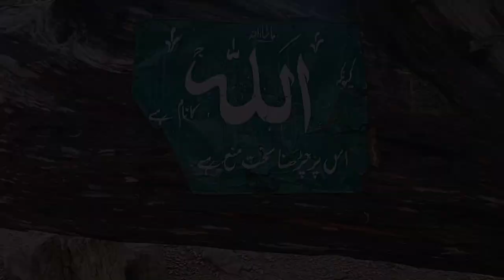Ziarat Residency | Beauty of Balochistan | QUAID-E-AZAM RESIDENCY | Shahxadx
Quaid-e-Azam Residency, also known as Ziarat Residency, is located in Ziarat, Balochistan, Pakistan. It is where Muhammad Ali Jinnah spent the last two months and ten days of his life, nursed by A. S. Nathaniel. It is the most famous landmark of the city, constructed in 1892 during the British Raj. Travelling from Quetta to Ziarat is a beautiful experience, the stunning beauty and landscape of the journey will surprise you at every moment.Ziarat is the capital of Ziarat District, Balochistan Province, Pakistan. It is a holiday resort, about 130 km from the capital city of Balochistan province Quetta. The famous Quaid-e-Azam Residency is also there in the valley, where Quaid spent a few of his most memorable days. Tourists from all over Balochistan and also from Sindh province visit the valley in the harsh summers. Its overall cold weather, fascinating sceneries, lush green forests and mighty mountains attracts tourists of all kinds. So Discover Balochistan I hope you guys Enjoyed the Ziarat Residency Video if you did make sure to like share and Subscribe and turn on the notification bell that would be appriciated ;]

3.Song:Mein Koun Houn | Mooroo Music